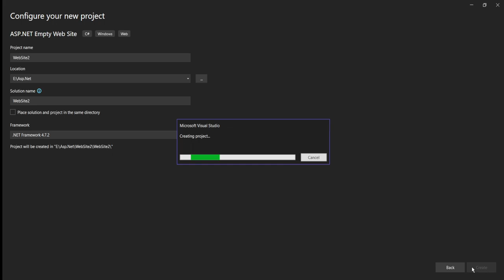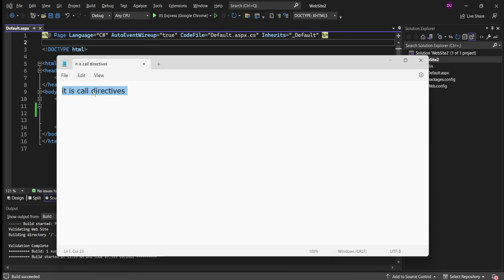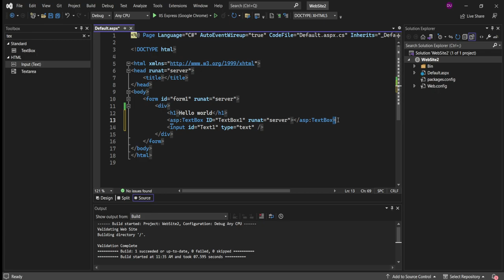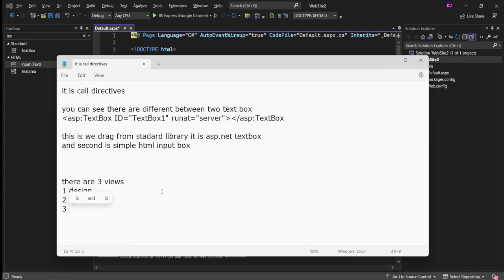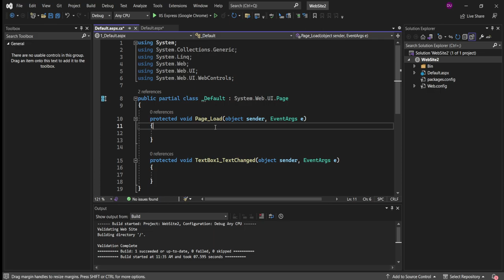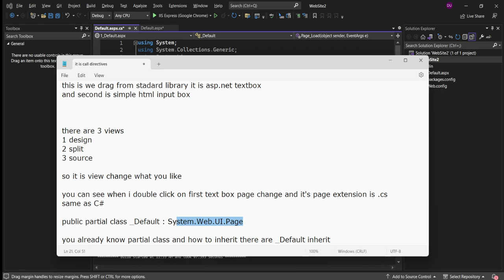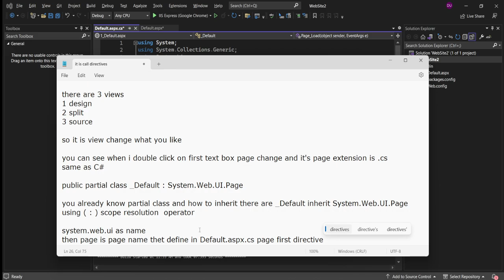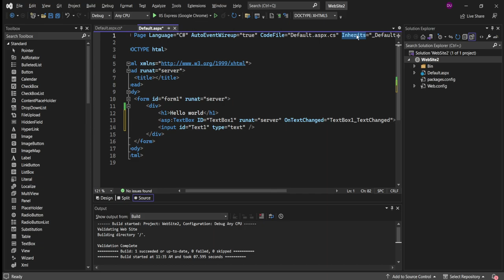📌 1 create first website using ASP.NET and Basic introduction about code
how to create asp.net website
and basic of content in asp.net web project in Visual Studio 2022